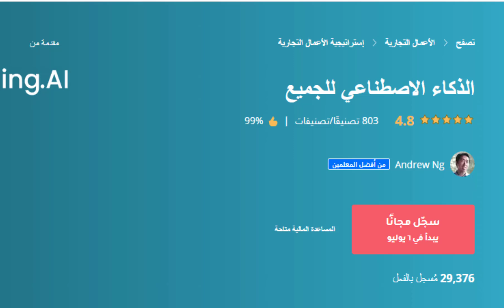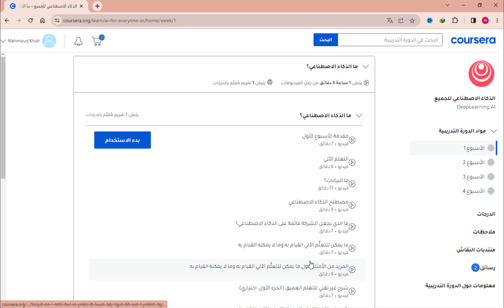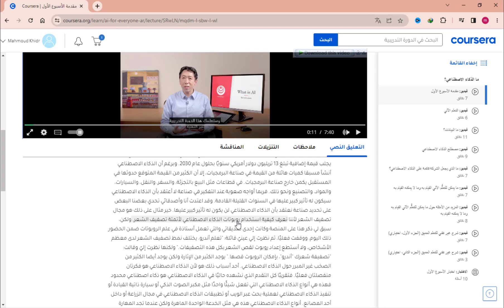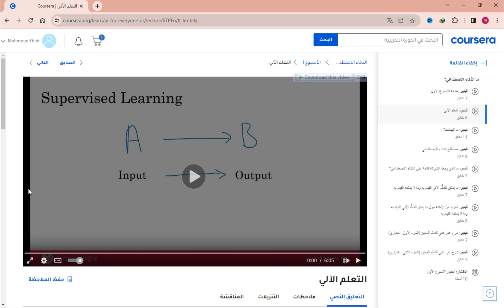كورس الذكاء الإصطناعى | تعلم الذكاء الإصطناعى واحصل على شهادة موثقة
فى الفيديو ده هشرحلك ازاى تتعلم الذكاء الإصناعى وازاى تحصل على شهادة موثقة من موقع معتمد ومدرب شاطر جدا .

لا تنسى الإشتراك فى القناة وتفعيل زر الجرس